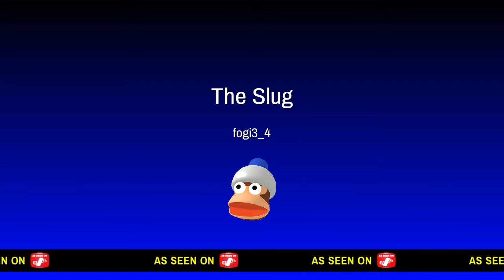THE SLUG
Player introduction